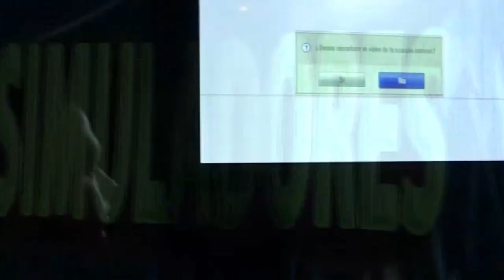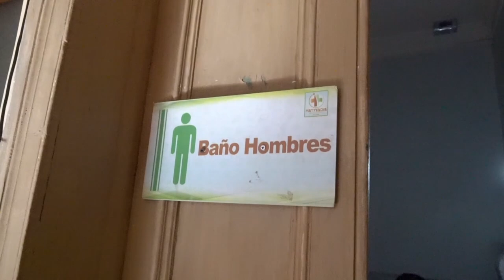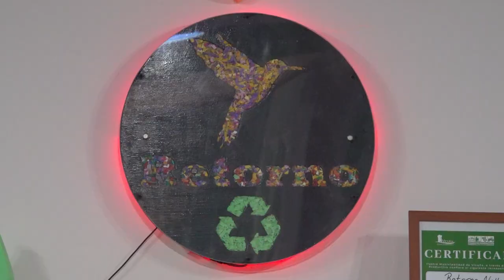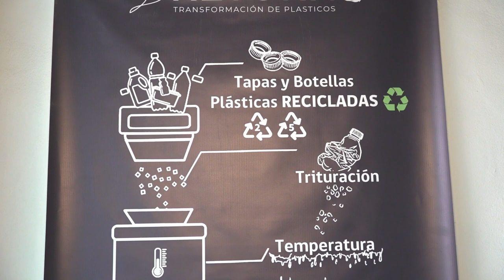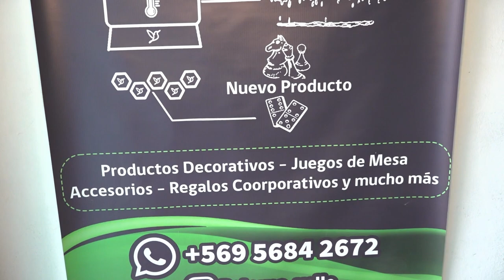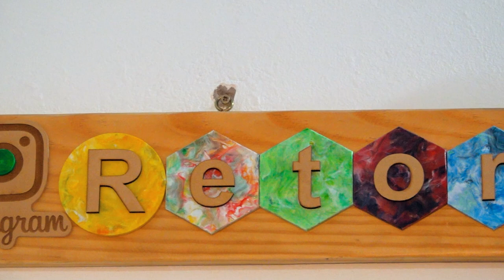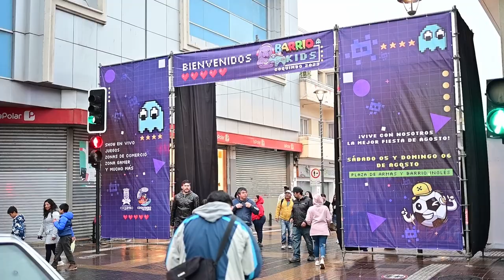Panorama Informativo | Martes 8 de agosto de 2023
📡📺 Las noticias de la comuna de Vicuña y de la región de Coquimbo en una nueva edición de PanoramaInformativo

🤱🏽 Municipalidad de Vicuña inauguró sala de lactancia en edificio consistorial
🎂 Comunidad de La Compañía celebró su aniversario n°49
🎈 Camión 6D y muchas sorpresas promete la celebración del Día de la Niñez en Vicuña
♻️ Conozca más de Retorno, emprendimiento que le da un nuevo uso a los plásticos
🌠 Realizan nuevo hito de lanzamiento de la Cumbre Mundial de Astroturismo Vicuña 2023
🍬 Cientos de niños y niñas celebraron su día en Coquimbo